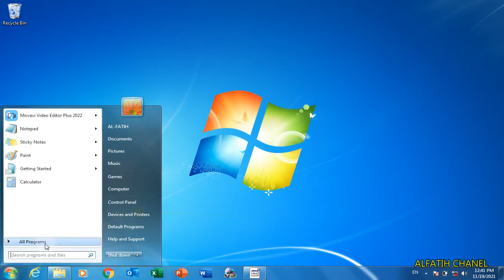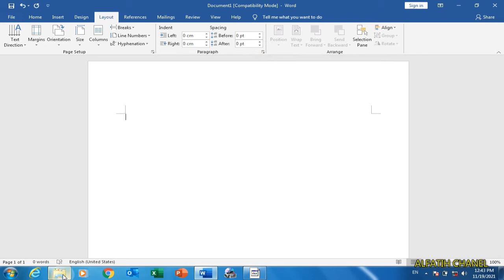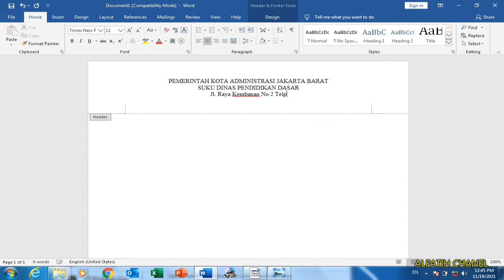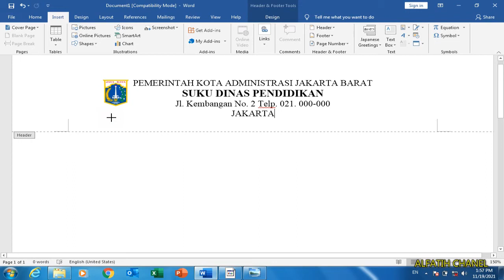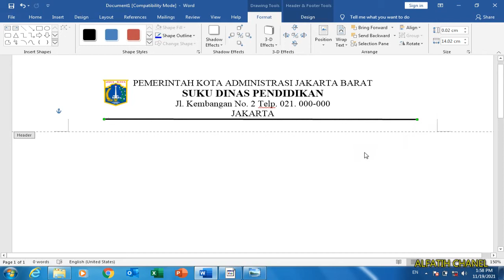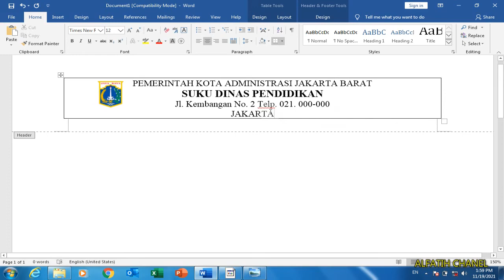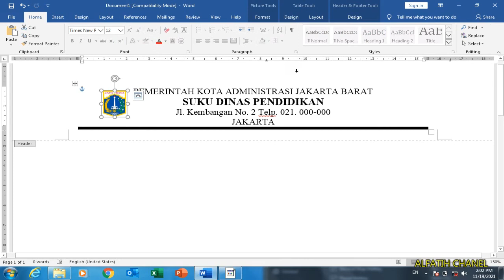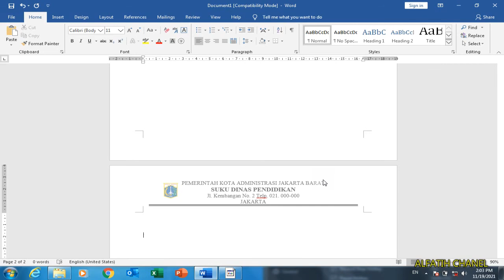Tutorial MS Word Part03 - Cara Membuat Kop Surat